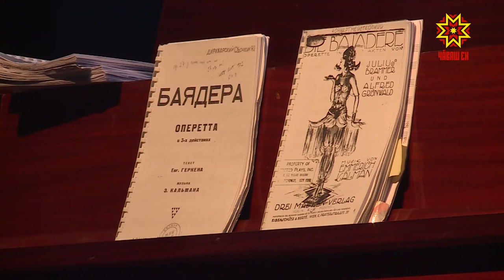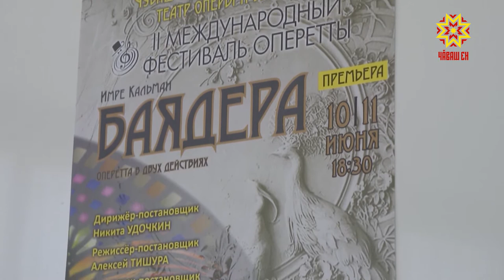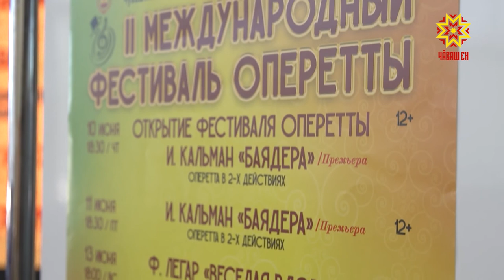Пĕтĕм тĕнчери II оперетта фестивалĕ пуçланать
«Театр ăс панă пек нимĕнле хулăн кĕнеке те вĕрентме пултараймасть», - тенĕ Франсуа Мари Аруэ Де Вольтер. Çĕртме уйăхĕн 10-18-мĕшĕсенче  Чăваш патшалăх оперăпа балет театрĕнче Пĕтĕм тĕнчери II оперетта фестивалĕ иртет. Унăн хăйне евĕрлĕхĕ, çĕнĕлĕхĕ çинчен юрă-ташă-кĕвĕ уявне йĕркелекенсем каласа кăтартрĕç.